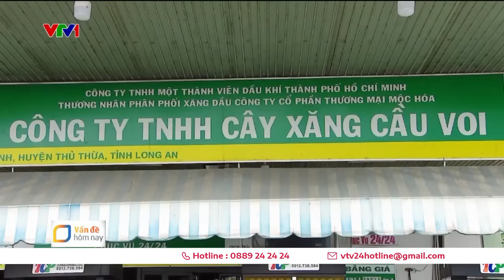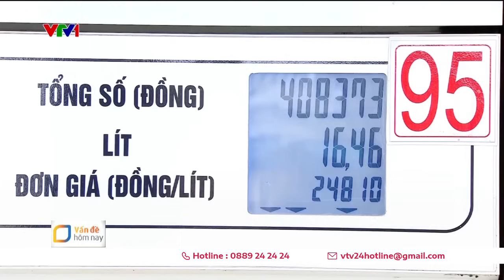Thương nhân phân phối xăng dầu sẽ không được mua bán xăng dầu của nhau | Vấn đề hôm nay | VTV24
Quy định thương nhân phân phối xăng dầu không được mua hàng của nhau mà chỉ được mua hàng từ thương nhân đầu mối giúp ổn định nguồn cung và giảm chi phí.